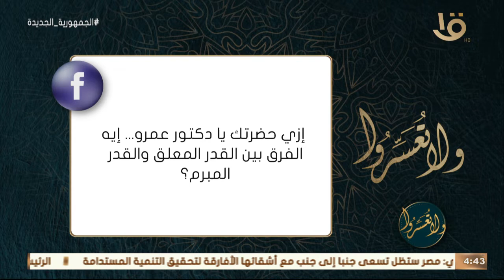ولا تعسروا | د. عمرو الورداني يوضح الفرق بين القدر المعلق والقدر المبرم